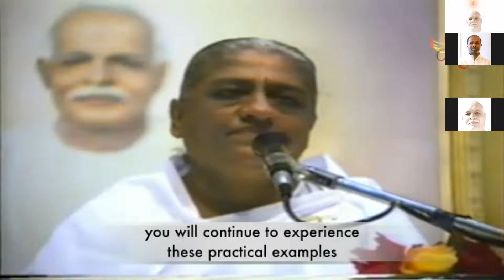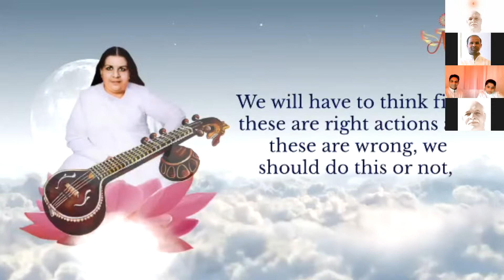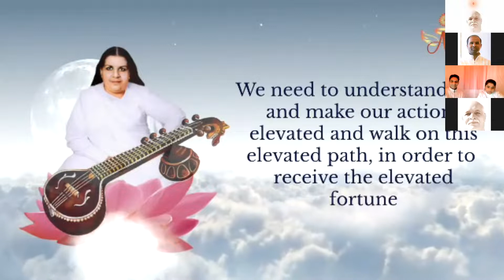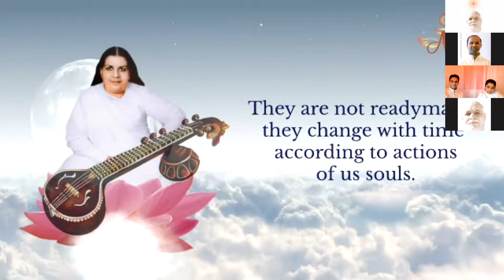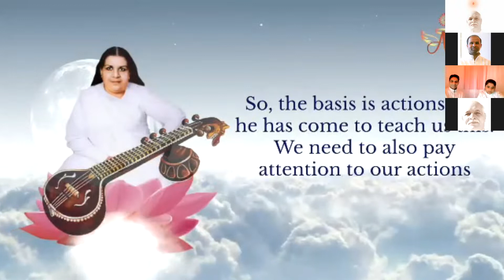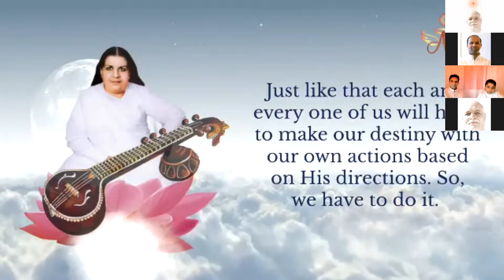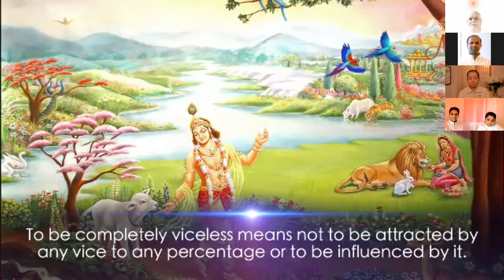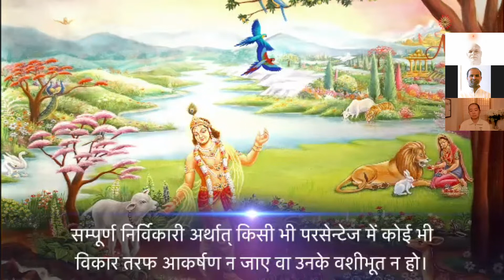Chinese November 24,2021 24 730